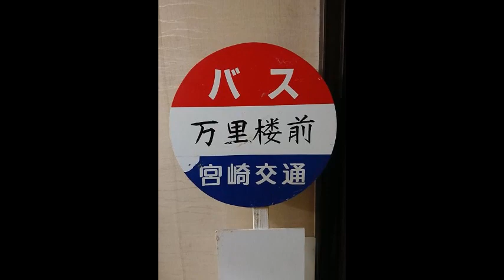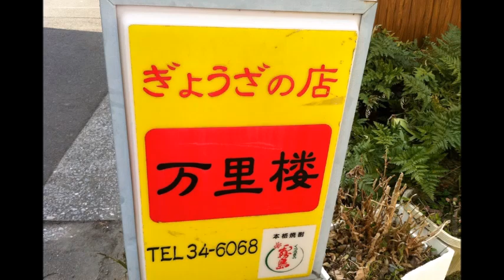手作りぎょうざの店 万里楼 延岡市/お持ち帰り/テイクアウト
手作りぎょうざの店　万里楼
住所/ 〒882-0844　宮崎県延岡市春日町２丁目５−９
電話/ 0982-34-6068